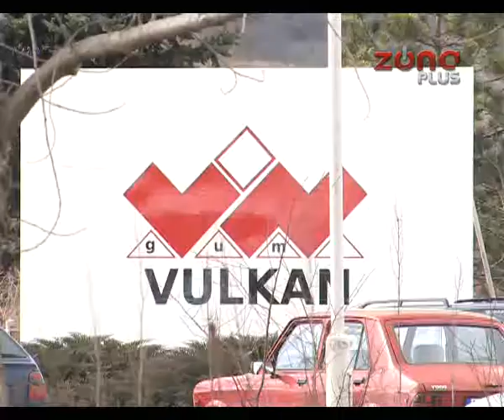POŽAR U „VULKANU“ BEZ VEĆIH POSLEDICA